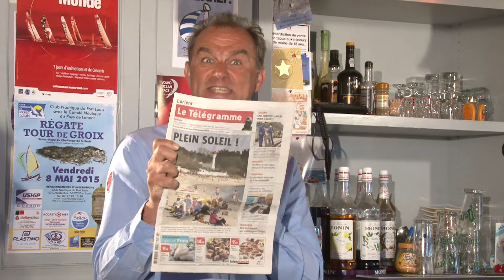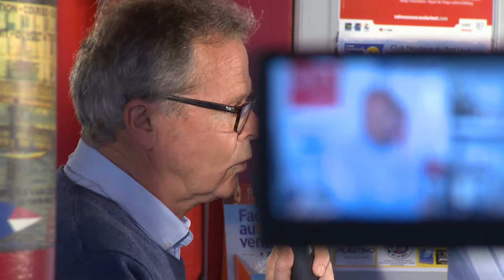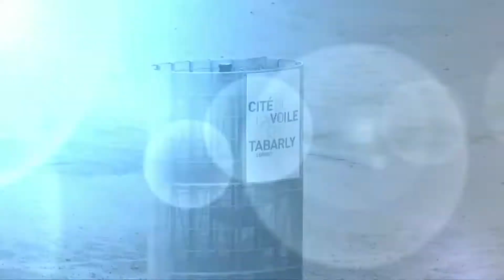Les Minïstes au comptoir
Cette semaine sur le plateau du café de la marine, sont invités Davy Beaudart et Tanguy Le Turquais